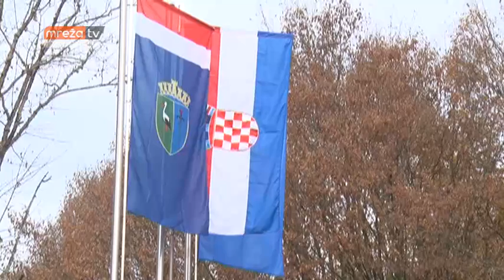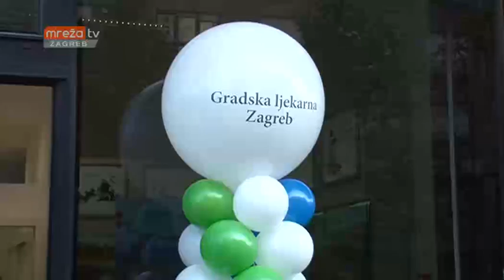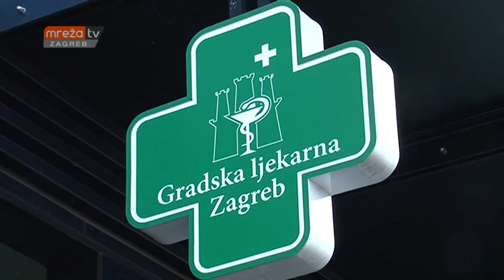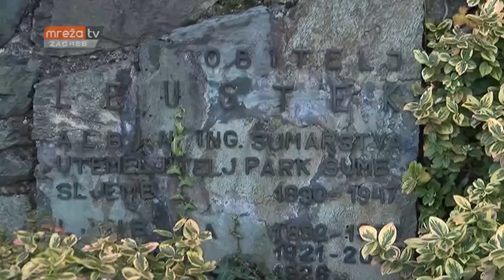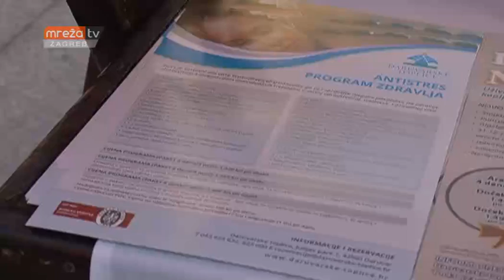VIJESTI ZG 31.10.2016.